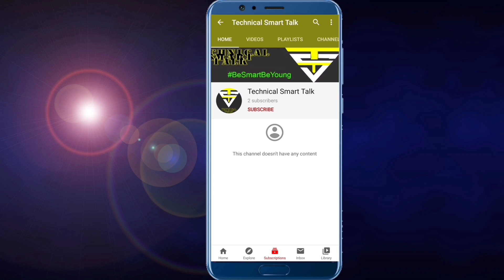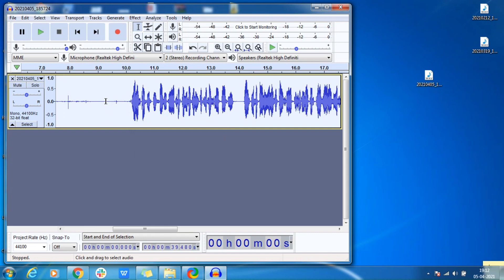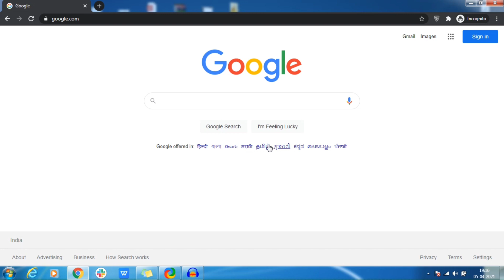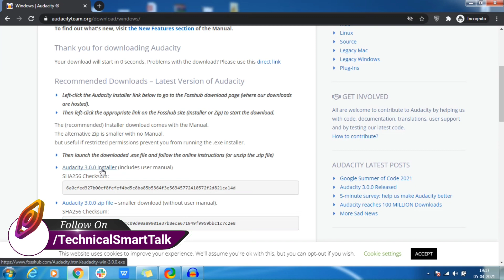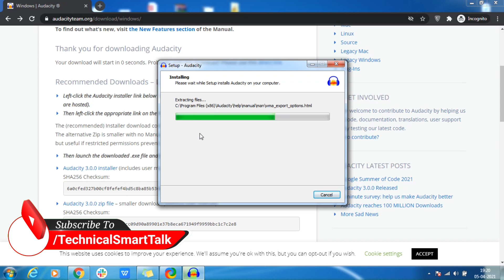How To Remove Background Noise From YouTube Video | Audio Se Noise Kaise Hataye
Today I will discuss about following topics :-

   How to remove background noise from youtube video
   How to remove background noise from audio
   Audio se noise kaise hataye
   Video noise remover
   Best noise removal app
   Background noise remover
   How to delete noise from audio
   Remove noise from video
   Youtube video se noise kaise hataye